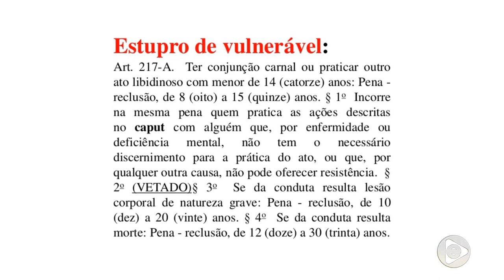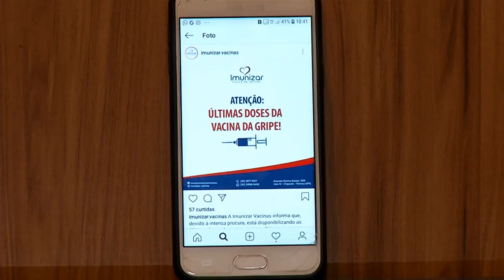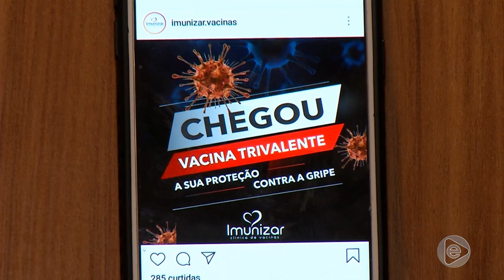Boletim Em Tempo (07.03.2019) 1º Bloco